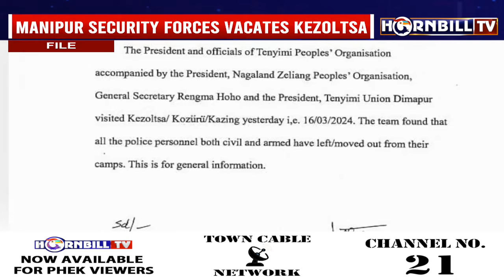MANIPUR SECURITY FORCES VACATE DISPUTED SITE KEZOLTSA